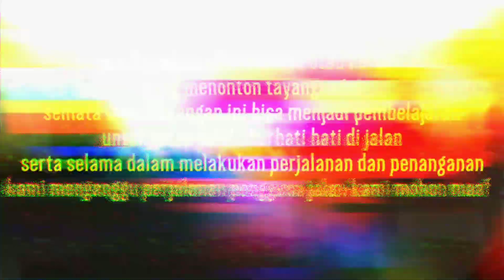KECELAKAAN JL KAPAS KRAMPUNG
Lokasi Jl. Kapas Krampung

KRONOLOGI
Pengendara R4 dengan tiba tiba melaju dari arah selatan ke utara kondisi mobil mundur karena salah memasukkan perseneling dan menabrak 4 motor dan 1 warung di lokasi, px 1,2,3 berboncengan dari arah utara ke timur.

3 korban luka rujuk Rs Dr Soetomo